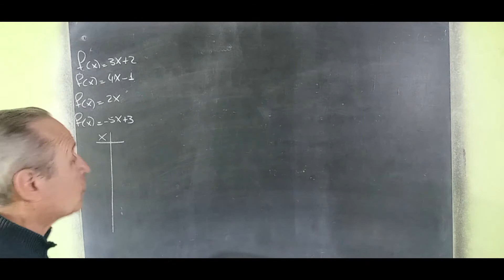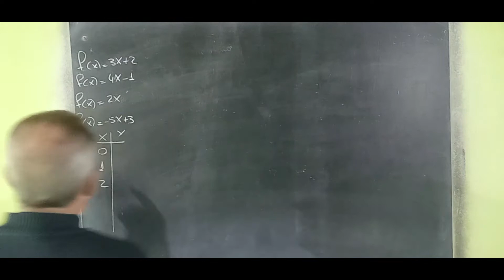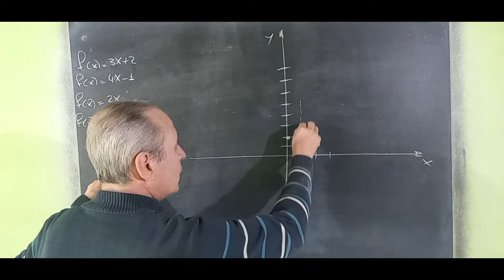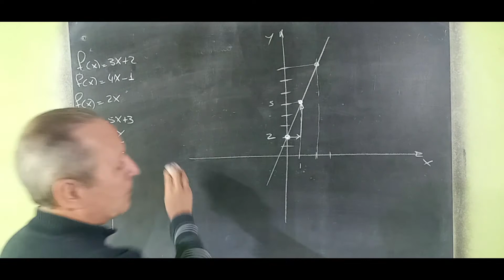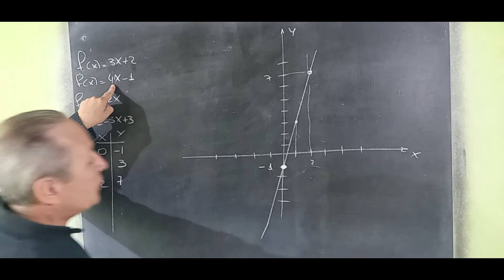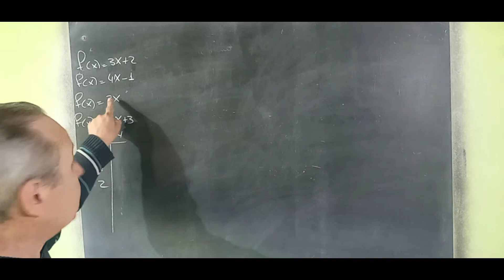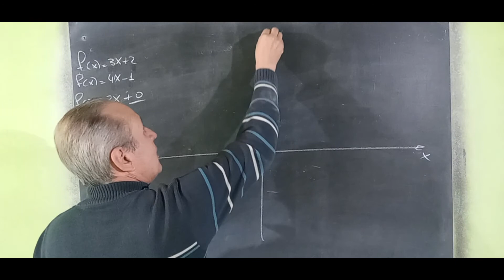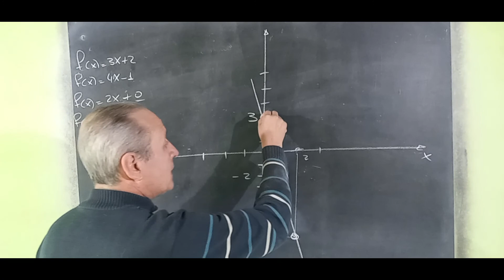Graficando Rectas Tabla de Valores Pendiente ordenada al Origen